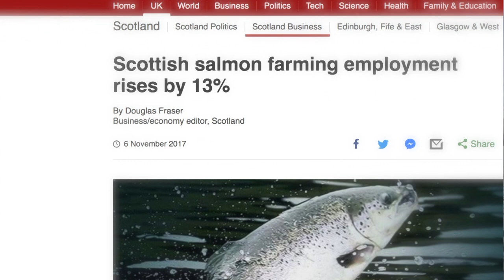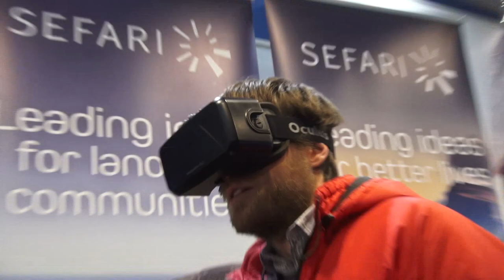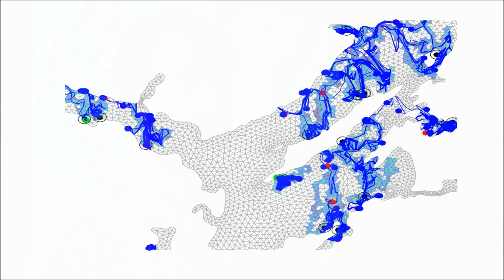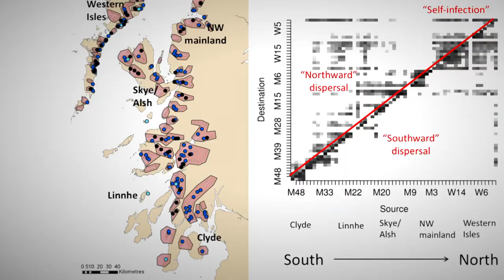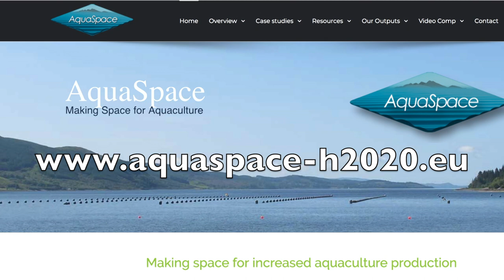Aquaspace 1 : Scottish Salmon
Dr Suzi Billing from SAMS introduces us to some of the issues facing the Salmon Aquaculture industry in Scotland, and how the EU Aquaspace project has looked to find ways to help find space.